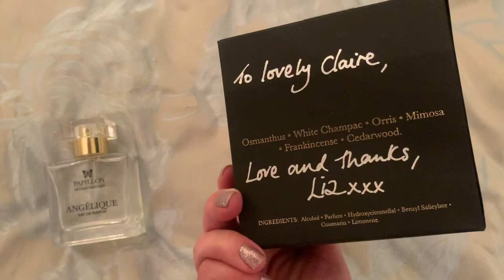Review and Full Presentation Papillon Perfumery Angelique Eau De Parfum Fragrance Review #2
My 2nd perfume review of Angelique by Papillon Perfumery. So good I reviewed it twice! This is a beautiful delicate perfume based on Iris.